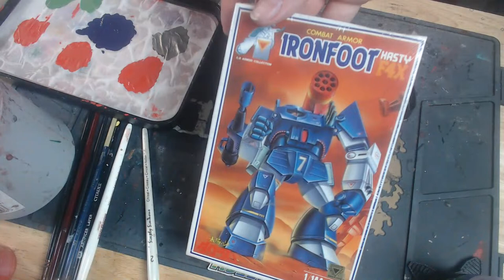Painter's Pit LIVE! Painting Battletech Unseen, so if you saw it no you didn't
So, what am I doing? I am painting some sweet models from FANG OF THE SUN DOUGRAM, for a game I plan to run later this year. Today, it's the Hasty F4X Ironfoot, better known to battletech fans as the classic Thunderbolt from the old days. I've got 3 of these to do, and I need to get as much done on them as I can for the next few hours. I'll be bumping some tunes by @JasonSkye while I work.

I am also gonna show you how I thin my paints at the very beginning of the video. I will do a more in depth presentation on that topic later, but at least you can see me do it here in real time and ask me anything you want. Then I can use this to refer to later when I make a full video out of it.

Anyway, ask me anything about anything. You can ask me about my checkered past, my kerensky con experience, or what stuff I am doing soon. If I don't wanna answer, I will just say so lol.